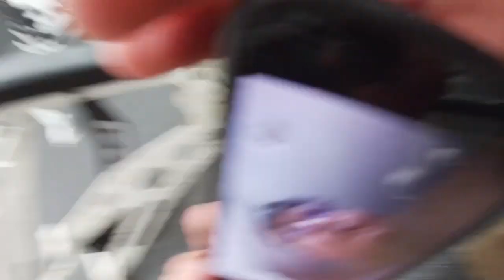gym vlog#4/we went to waffle bus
We goooooo jimmmmmmm
Check out the mass start up